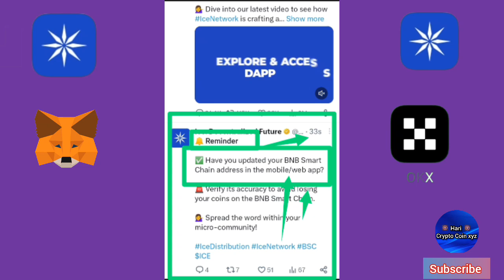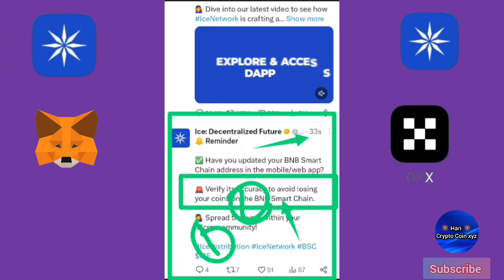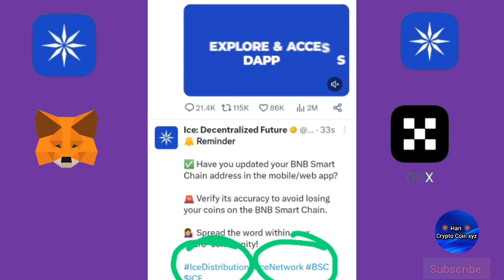ice mining जरूरी सूचना ice Distributionजनवरी 2024|ice coin withdraw good news|ice network today news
ice Mining Listing Exchange|ice coin withdraw|ice network new update today|Ice mining app news today
ice Coin Price Prediction|ice coin withdraw Good news|ice network new update|ice mining app news||

ice Mining New Update|OKX Exchange list Good News|ice network wallet address add OKX Big News|ice
ice BNB smart chain Wallet Adress Add Today  news|ice network new update|ice aap wallet add process|
ice Network Add BNB smart chain Wallet Address Full Prosese|ice mining App Big News|ice network latest news

New user join ice free app

Topics Covered:-

ice network new update
ice network latest Updates
ice network new update today
ice crypto mining app
ice today update
ice mining update
ice network real ya fake
ice crypto currency new update
ice free crypto currency mining app
ice coin value
ice network update today
ice crypto mining news
ice crypto mining app new update